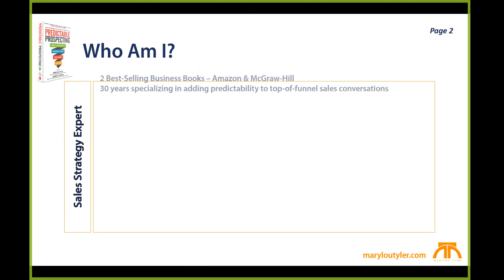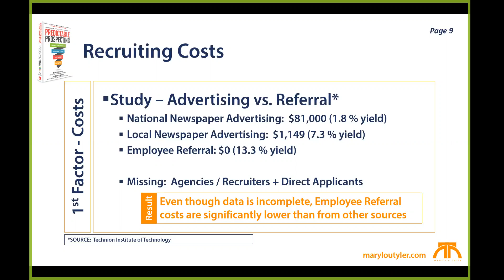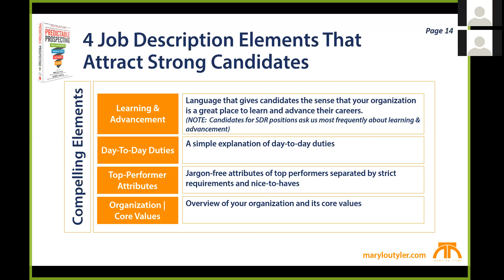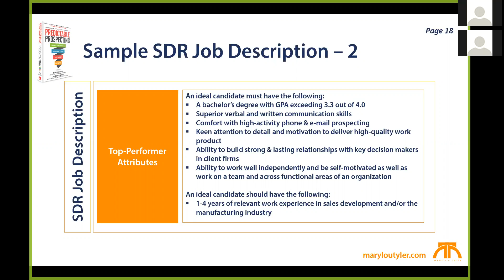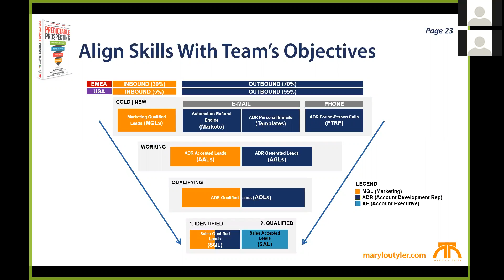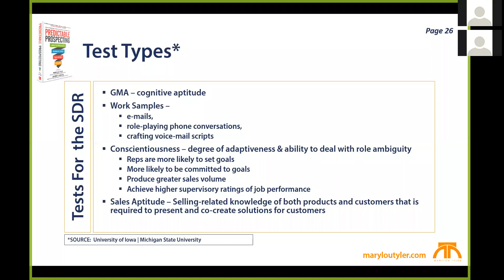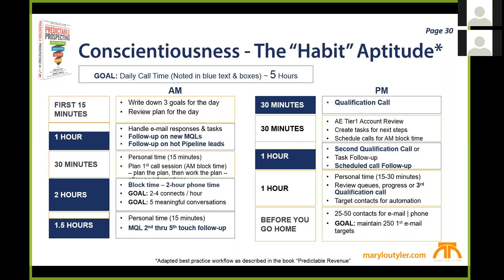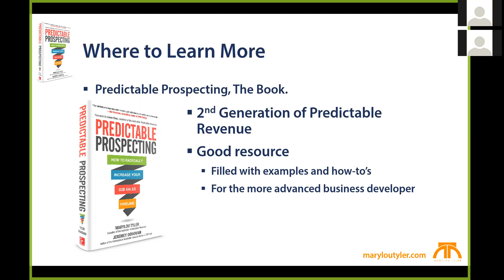Sales Development Accelerator: How to Attract and Hire the Best SDRs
In Session 1 of this special webinar series, Predictable Revenue & Predictable Prospecting author Marylou Tyler dives into the hottest topic for sales development leaders today - attracting and hiring top flight reps to join their organization.